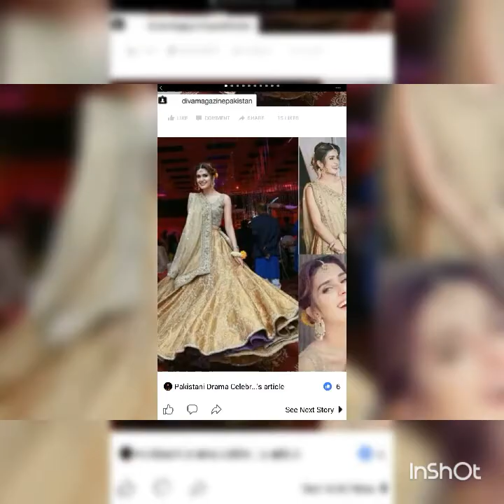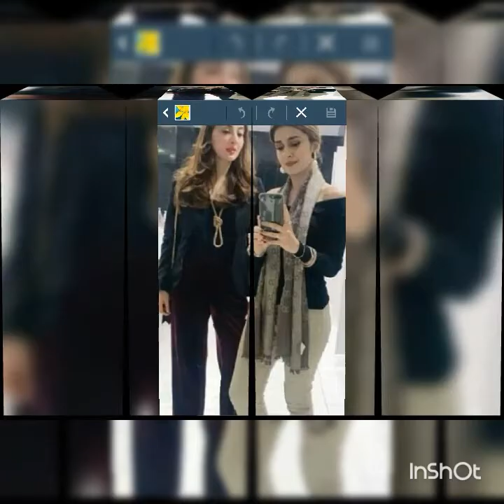Kubra khan wedding vedio